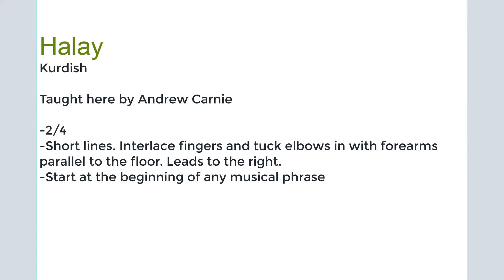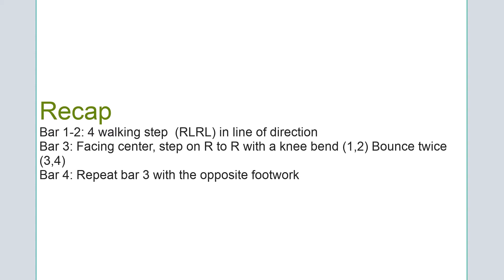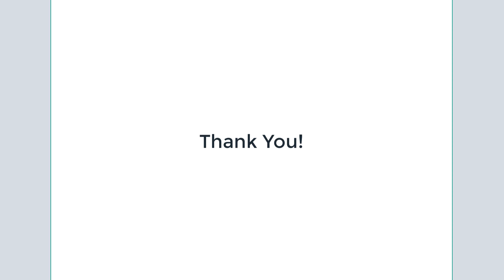Halay (Kurdish)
Instructional Video fro DNC179A, University of Arizona